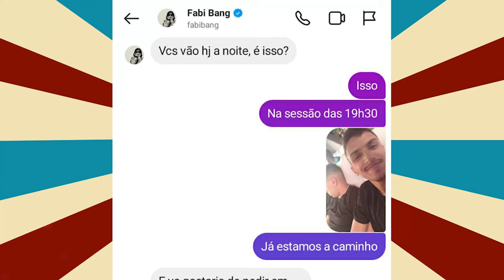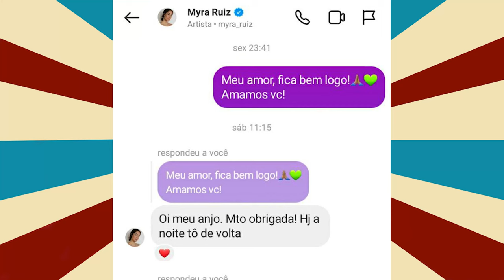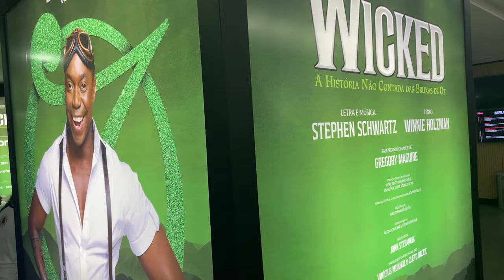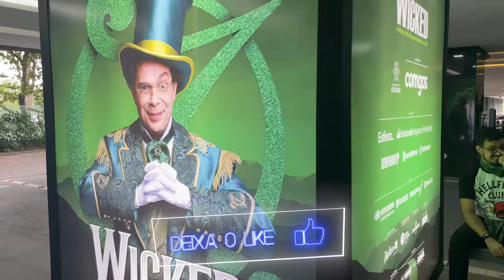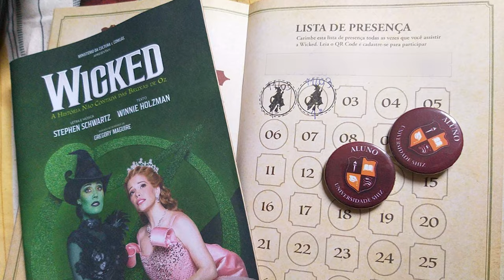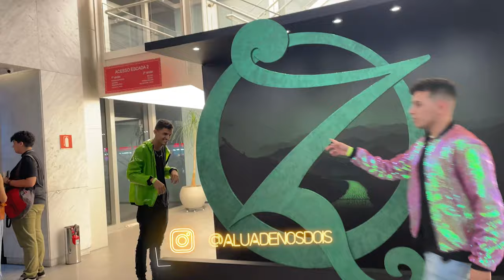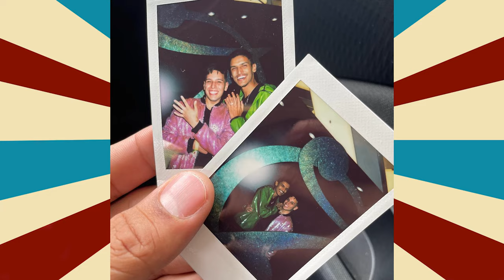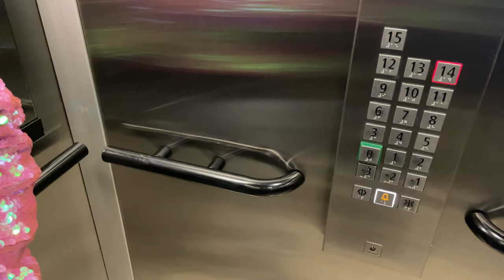PEDIDO DE CASAMENTO SURPRESA - VLOG WICKED 2023 | Casal Gay 🏳️‍🌈🌕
No vídeo de hoje, nós decidimos compartilhar com vocês mais uma passo que estamos dando na nossa vida a dois, juntos. 🌕❤️

Se você ainda não tem um perfil lá, entre com o nosso código:

PS: "Já olhou pra lua hoje?!" 🌕❤